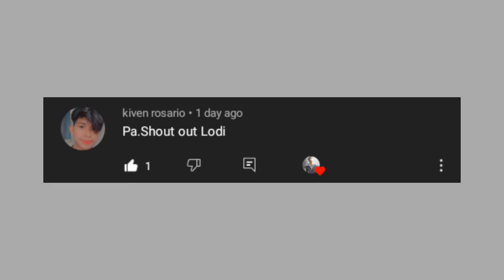REAKSIYON SA DIGMAAN SA ISRAEL | ISRAEL VS. PALESTINE | DJ LEE OFFICIAL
In this video, I will react to the war in Israel.